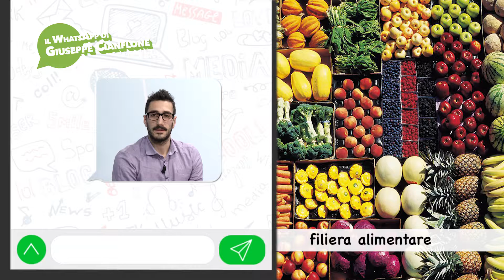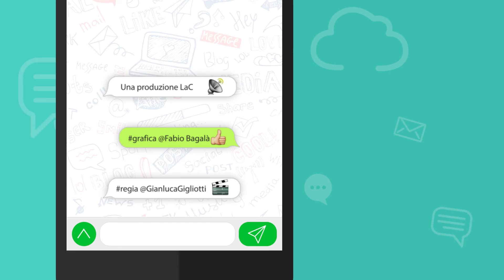Il WhatsApp di...? - Giuseppe Cianflone - 05-04-2017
"E' necessario aumentare i controlli su tutta la filiera agroalimentare, per dare prodotti di qualità sempre maggiore ai cittadini". Il biotecnologo Giuseppe Cianflone invia il suo WhatsApp alle aziende della filiera alimentare.